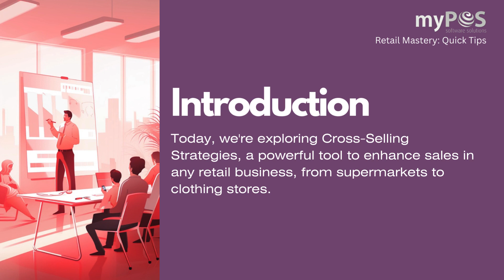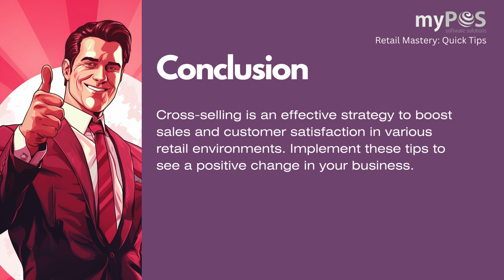Cross-Selling Strategies: Supermarkets to Clothing Stores | Retail Mastery: Quick Tips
Dive into the world of Cross-Selling Strategies in our latest episode of Retail Mastery: Quick Tips. Learn how to enhance sales and customer experience across various retail sectors, from supermarkets to clothing stores.

🔍 What You'll Learn:

Tailored cross-selling techniques for different retail settings.
The art of effective product pairing in supermarkets and clothing stores.
Impactful strategies to increase transaction values and build customer loyalty.
Real-world examples and practical implementation tips.
🛒 Ideal For:
Retail professionals across industries. Whether you manage a supermarket aisle or a fashion boutique, these cross-selling strategies will elevate your sales game!

💡 Transform Your Sales Approach:
Embrace the power of cross-selling to create memorable shopping experiences and see your sales soar!